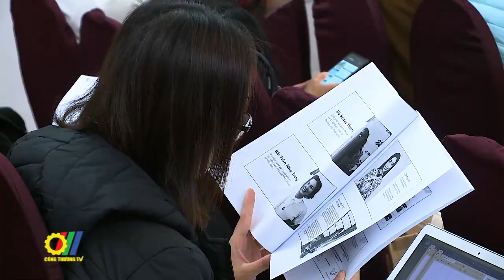Nâng cao chất lượng để sẵn sàng xuất khẩu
Nằm trong loạt giải pháp, kế hoạch triển khai của Bộ Công Thương, Cục Xúc tiến thương mại đã phối hợp với Trung tâm Thương mại Quốc tế (ITC-International Trade Center), tổ chức Hội thảo “Sẵn sàng xuất khẩu” nhằm nâng cao năng lực cho doanh nghiệp nữ làm chủ, các doanh nghiệp nhỏ và vừa Việt Nam vươn ra thị trường quốc tế thông qua dự án SheTrades-UPS Việt Nam. Dự án này ra đời nhằm mục tiêu nâng cao năng lực của các doanh nhân nữ, góp phần đưa các doanh nghiệp nữ làm chủ tham gia vào chuỗi giá trị toàn cầu…